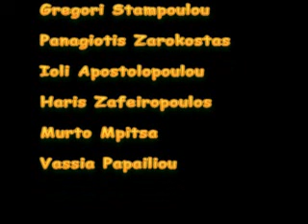Daily News 2007 (No 4)